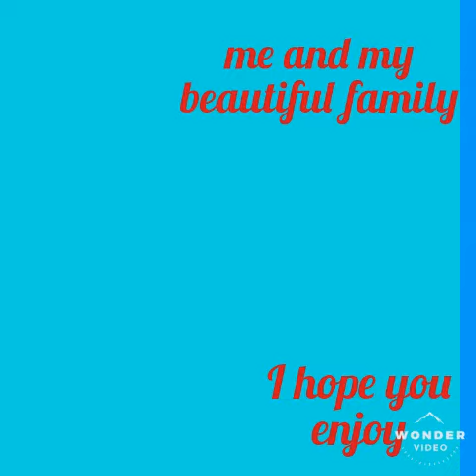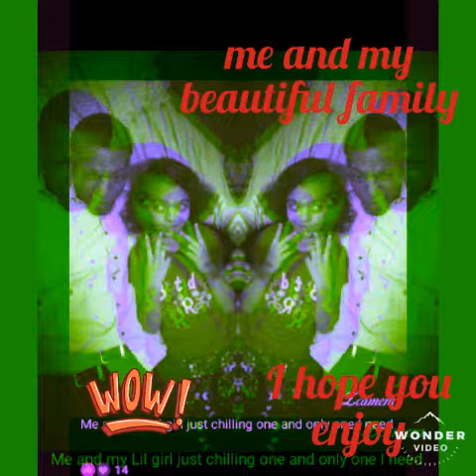Just me and the family